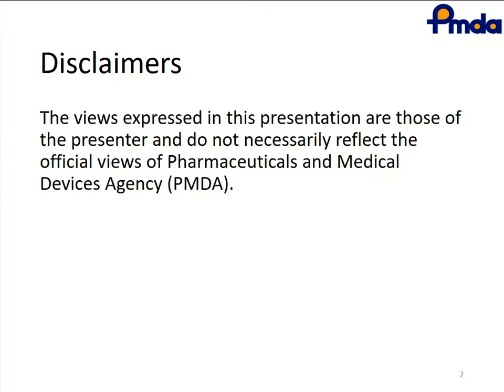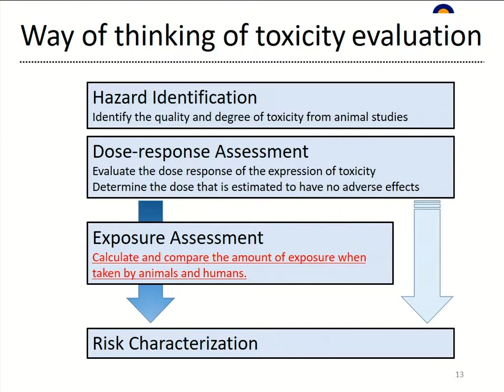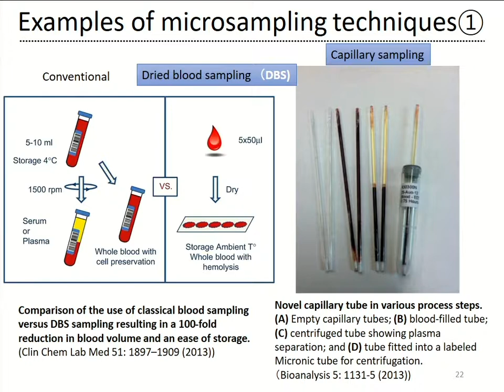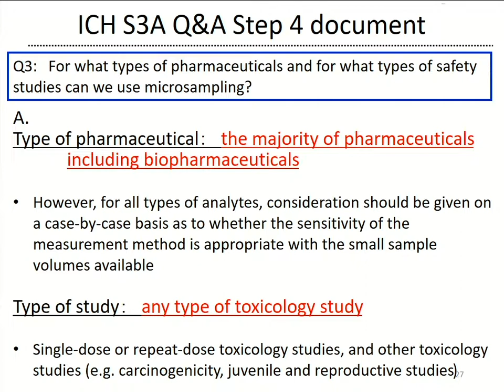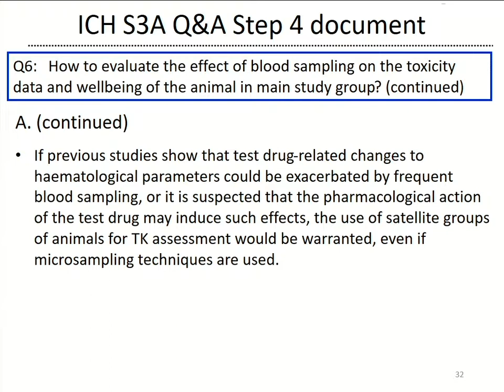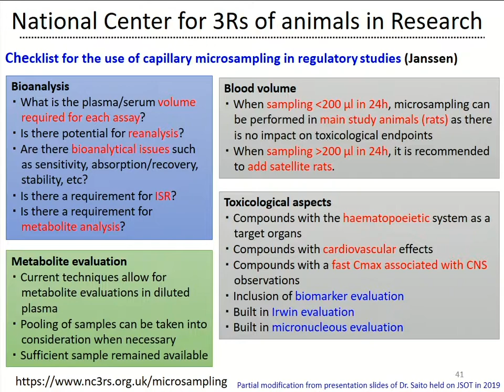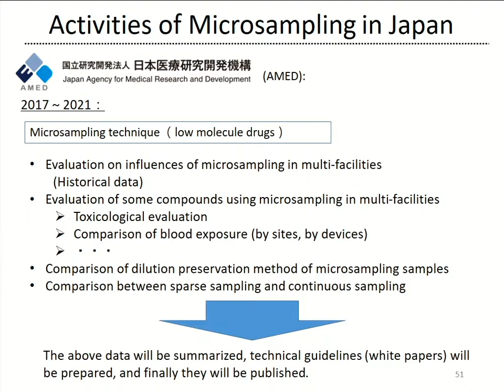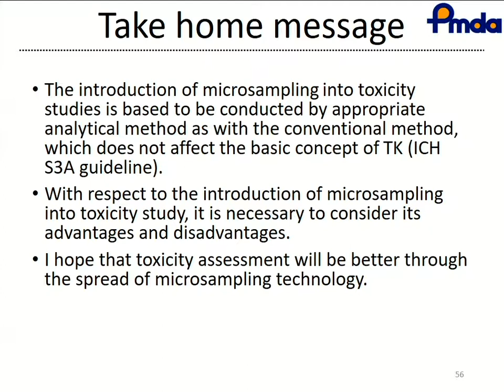[Safety] ICH S3 QnA - Japanese version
An Overview of ICH S3 Guideline Questions & Answers
ICH S3A QnA 해설 및 PMDA 허가심사 사례
Jihei Nishimura (Principal Assessor, PMDA)